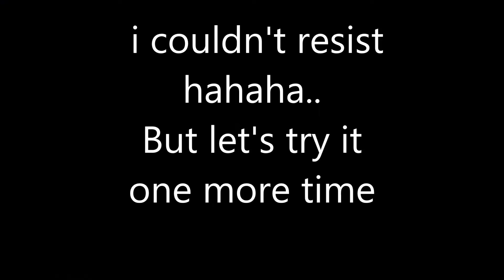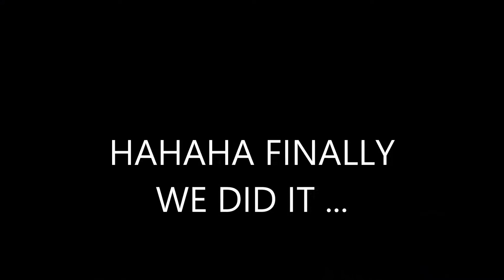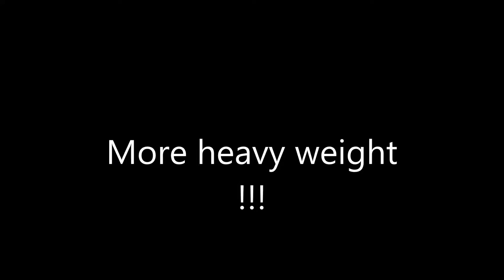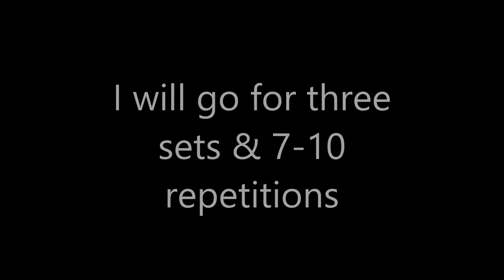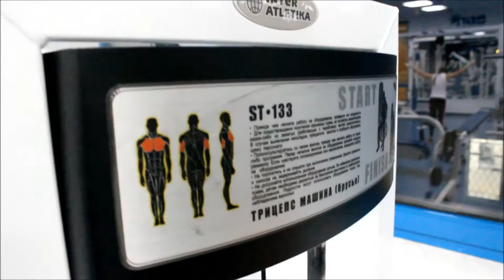She Squats Bro / Workout !!!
*Keep motivated Bro !!